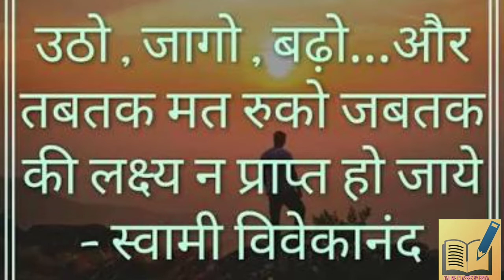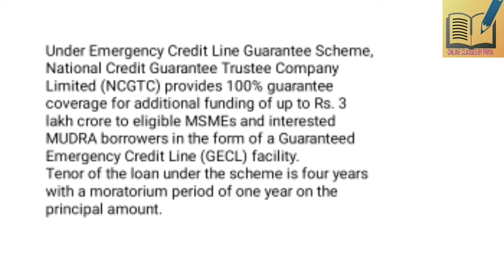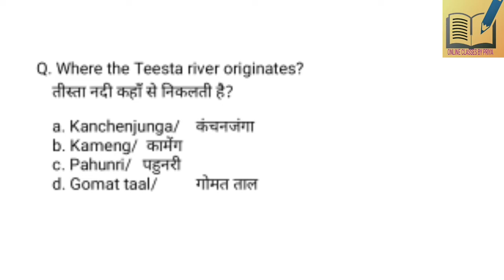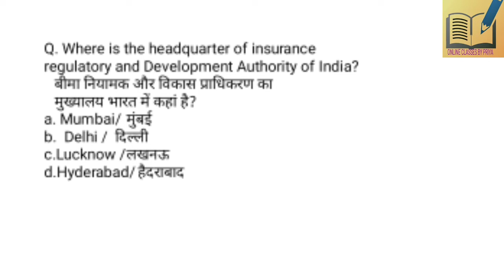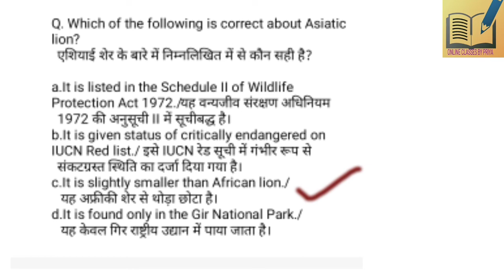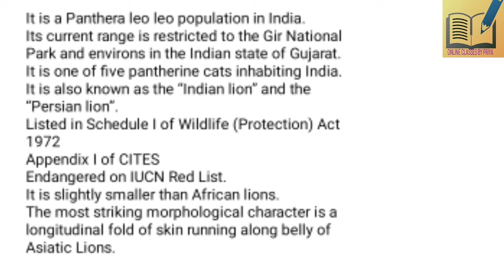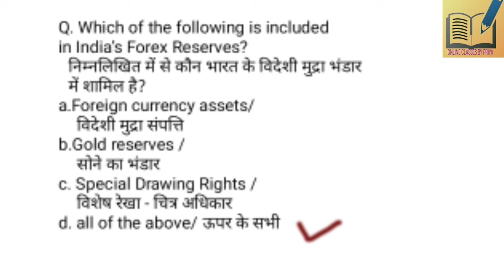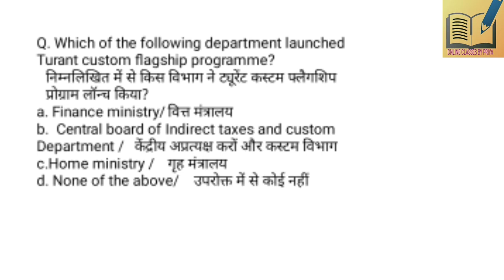Dose#25 Daily Current Affairs 12 June || onlineclassesbypriya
Hello Aspirants welcome to all of you video oof Current Affairs if you like it please

# Daily_Current_affairs_latest_news_online_classes_by_priya